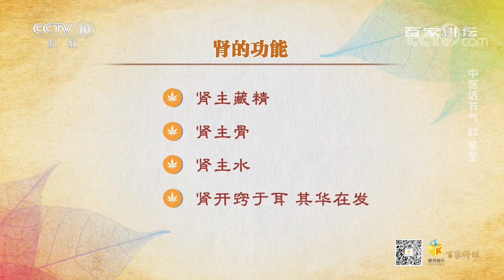[百家讲坛]中医话节气 22 冬至 肾的主要功能| CCTV百家讲坛官方频道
中医认为，肾为先天之本，人体的阳气根源在于肾。冬天因为寒邪，可以造成一些疾病，那肾虚的病人也相对症状加重，或出现肾虚的几率也会高。